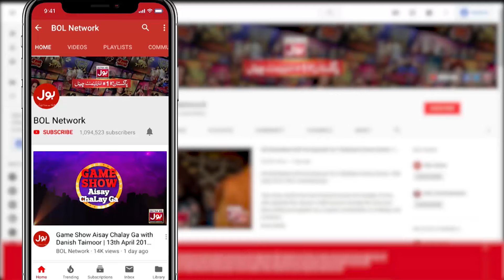HEXAGONE Shape Ko Urdu Mein Kiya Kehte Hein? | Croron Mein Khel | Maria Wasti | BOL Entertainment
HEXAGONE Shape Ko Urdu Mein Kiya Kehte Hein?